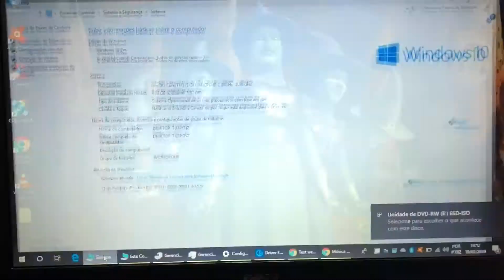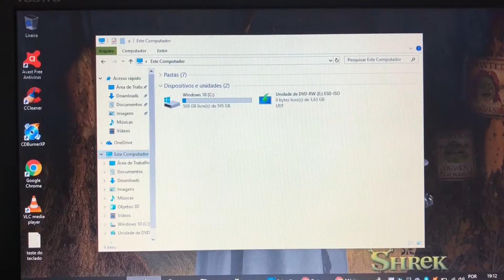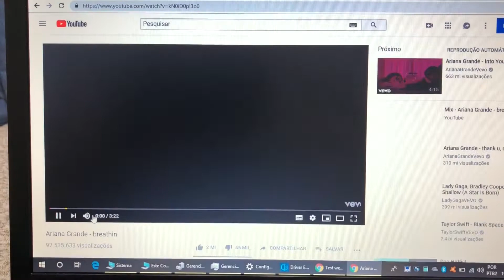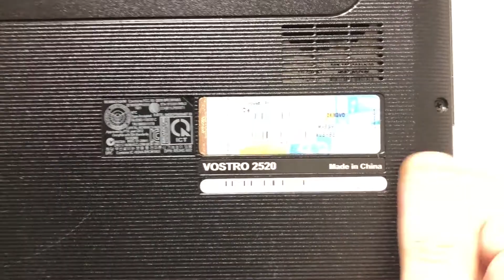Notebook Dell Core i5 Completo com HDMI Bluetooth Bateria Nova Barato 🙀 Vendido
¥15,000
Modelo 2011/2012
4 Giga Memoria DDR3
Bateria Funcionando Normal (Nova)
Tela 15.6 Polegadas Led Anti Reflexo
Wi Fi
Bluetooth
WebCam Embutida